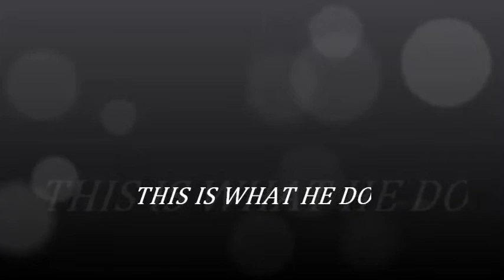GREG: happy birthday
just for you greg sr